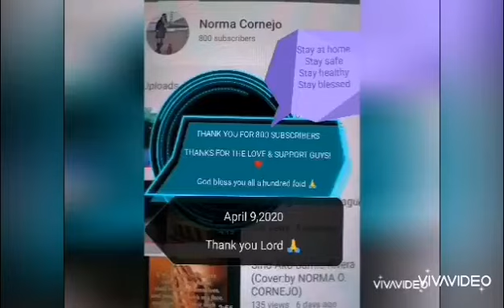800 SUBSCRIBERS!!! Thanks for the love and support guys!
To all my friends here in YT I would like to extend my gratitude in each Eveyone of you guys for all your love and support one me. I can't do this without you all guys, you've been part in my journey since day one. I can assure you all too my support on you all guys. Let's continue grow with love and compassion. May our dear Lord bless you all a hundred fold. My love and prayers to each every one of you guys. To God be the glory. I love you all with the love of the Lord Jesus Christ.

Much love and prayers to all,
Norma